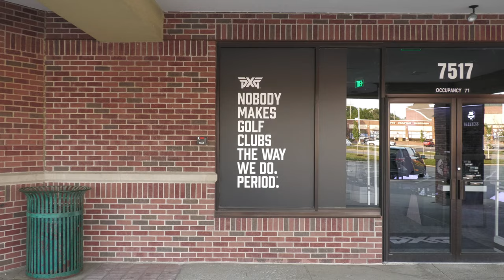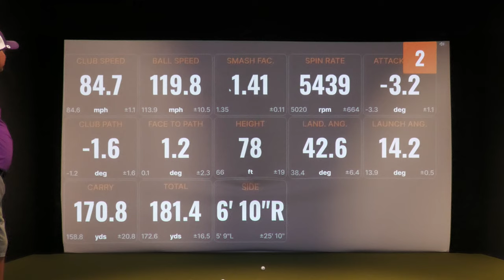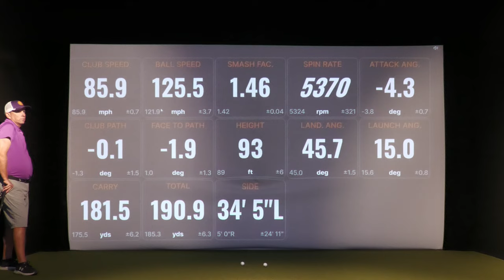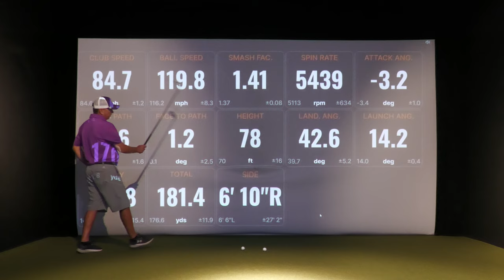PXG GEN 7 Iron Fitting video at the Kansas City Store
PXG Gen 7 iron fitting video comparing numbers against my Gen 6 irons. I hope you find good info in this video and if you would like to get fit in Kansas City go give them a call.

In January of 2020 I decided to start a YouTube channel.  PTS is real in the first responder professions and I hope though all this that I make an impact with at least one person.

I have a passion for golf and this mission because I have some PTS issues that have caused problems in my family life as well as everyday coping.  If you are a Firefighter, First Responder, Military or just a golfer that wants to play with me please reach out.